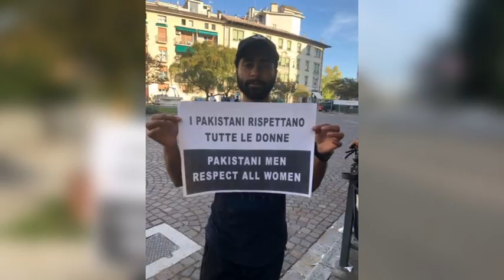VIDEO NEWS | 26 Ottobre 2019 | TRICOLORI ALLA CAVARZERANI CARTELLI DEI PAKISTANI